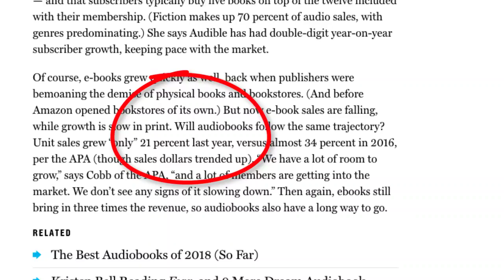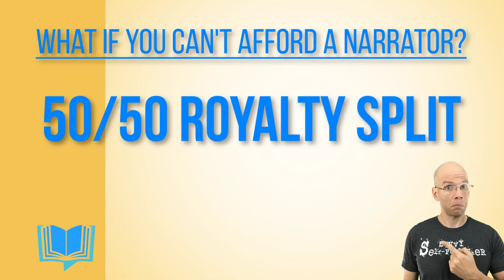Publishing Audiobooks on Amazon: ACX Audiobook Publishing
Publishing audiobooks on Amazon is easier than you know. Enter ACX Audiobook Publishing!

Audiobook Creation Exchange seems to be a great solution, but is ACX worth it? Are there limitations to publishing audiobooks through ACX? Find out more in this video.

Would you like to know, step-by-step how to publish audiobooks through ACX?
Then, enroll in the DIY Publishing Course for Beginners...
Absolutely FREE!